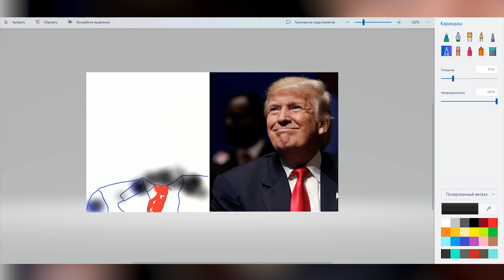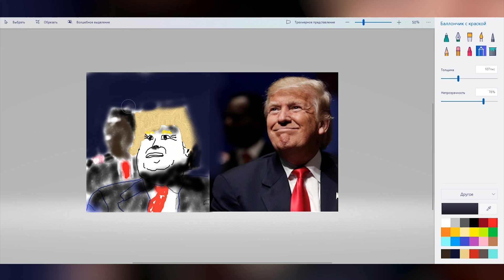Drawing a portrait of Donald Trump in Paint 3D / tutorial 2019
Is it good enought for the first time?